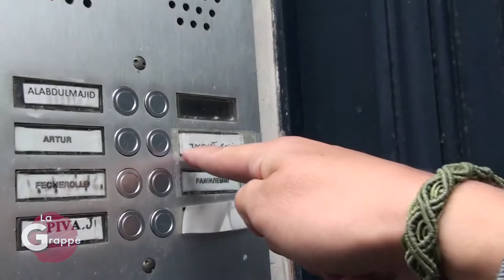Côté Roulotte - Rosie Tatouage - La Grappe #4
Claude et Jos nous emmènent à la rencontre de Rosie Jacquot, une tatoueuse de Reims qui nous plonge dans son univers !